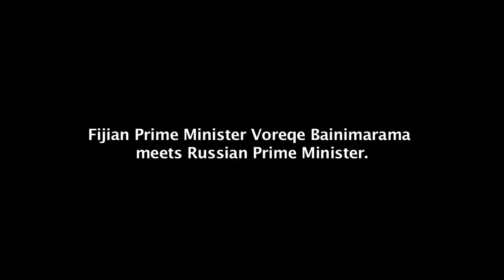Fijian Prime Minister Voreqe Bainimarama meets Russian Prime Minister.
Fijian Prime Minister Voreqe Bainimarama meets Russian Prime Minister, His Excellency Dmitry Medvedev at his official residence and witness the signing of the three Memorandum of Understanding and two Memorandum of Agreement on June 28th, 2013.